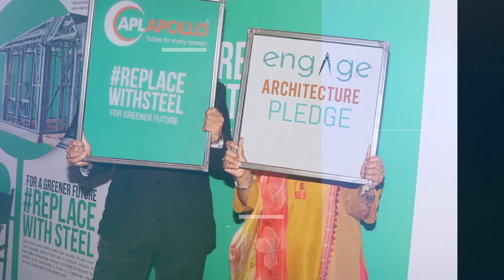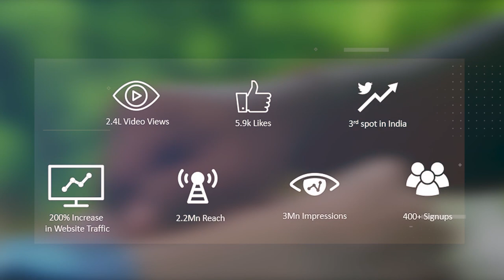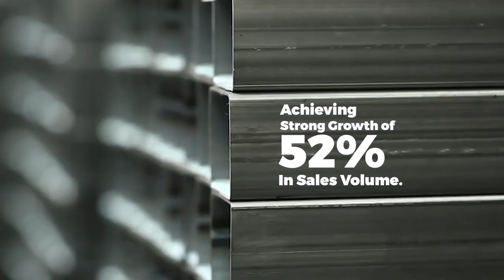APL Apollo | The best moments of 2019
2019 has been a wonderful journey for all of us at APL Apollo. As we begin the New Year, here's looking back at our best moments of 2019 and hoping for a more prosperous 2020!